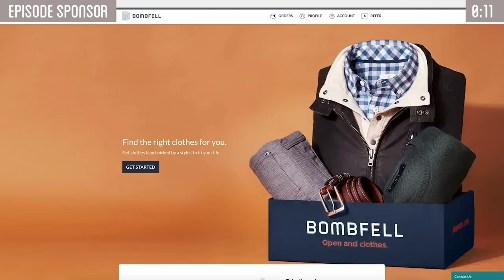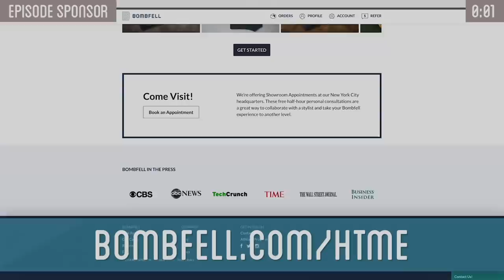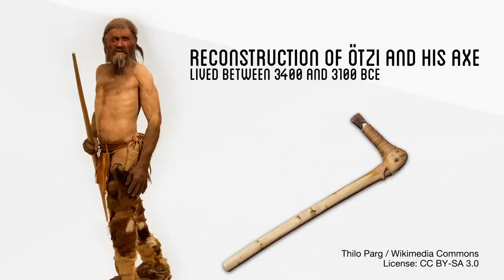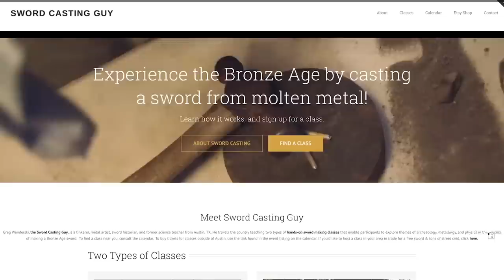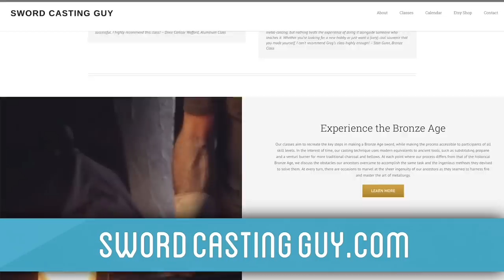Casting a Bronze Sword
Before moving on to casting my own bronze weapons, I took some time to learn from a more experienced caster: the sword casting guy.  Check out his website if you want to book a class with him